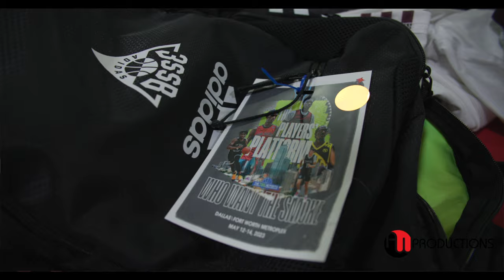Zoom Diallo UW COMMIT | NBPA Top 100 Camp & Team Beauchamp Elite Adidas 3SSB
Zoom finished his AAU career playing with Team Beauchamp Elite and Top 100 Camp.